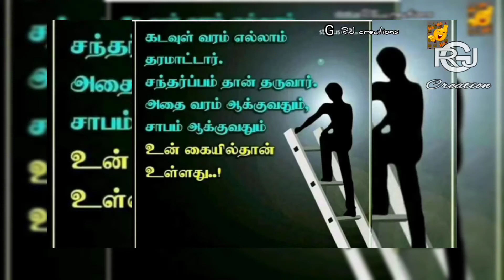Nambimai|whatsapp status|Lyrical vedio|GRJ creation|TV serial title song